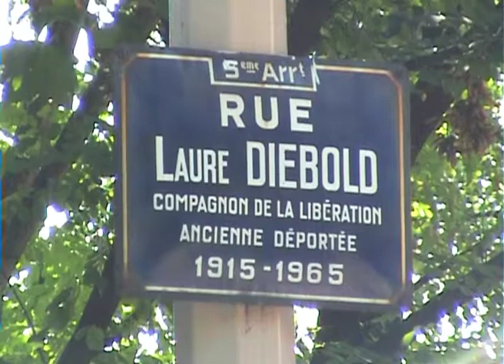La rue Laure Diebold (2010) dans "Lyon, autopsie d'une grande ville" de Gérard Courant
La rue Laure Diebold à Lyon dans le film "Lyon, autopsie d'une grande ville (Inventaire des rues du 9ème arrondissement)", conçu, réalisé et produit par Gérard Courant.